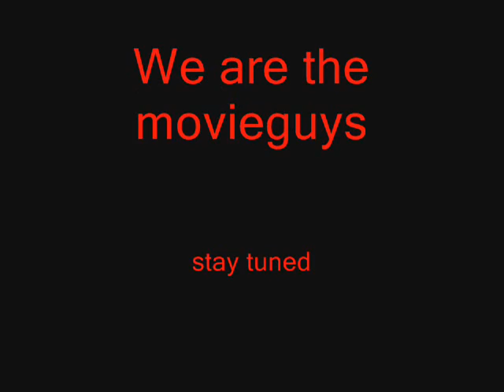Taken Review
it was a FUCKING GREAT MOVIE! :D